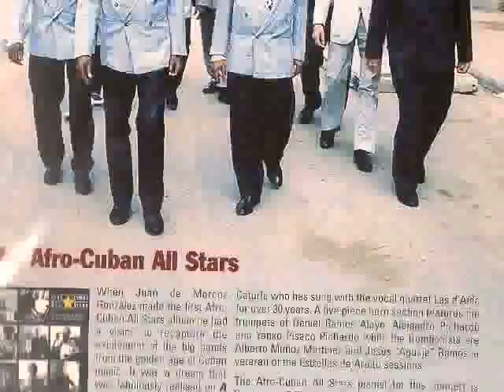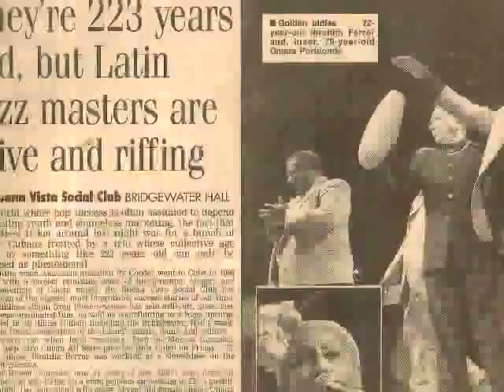ROBERTO GARCIA EN EL BONGO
ROBERTO GARCIA TOCANDO CON LA ORQUESTA DE BEBO VALDES 1960